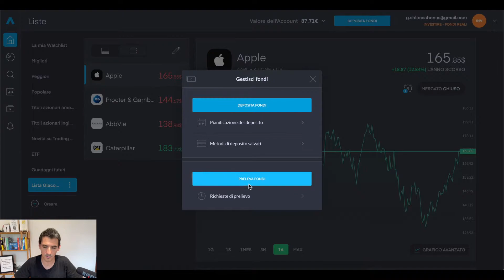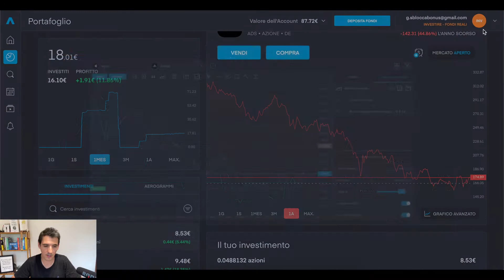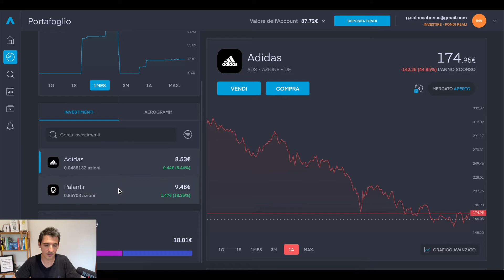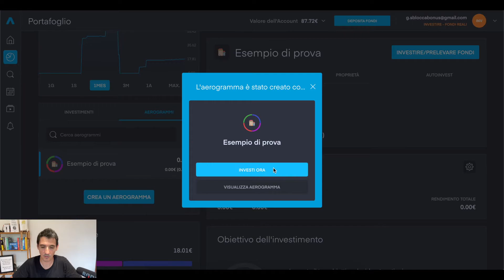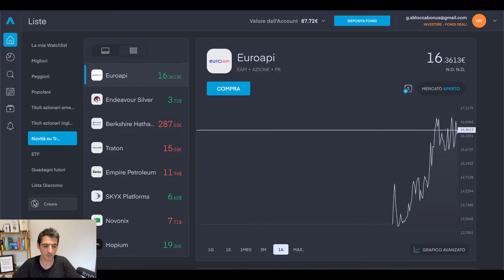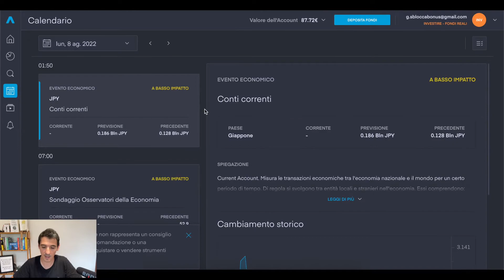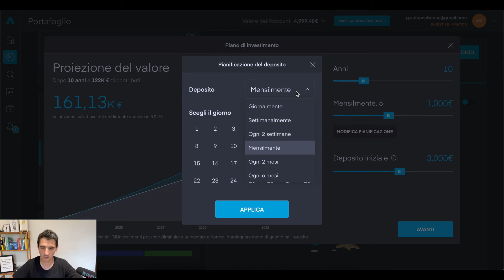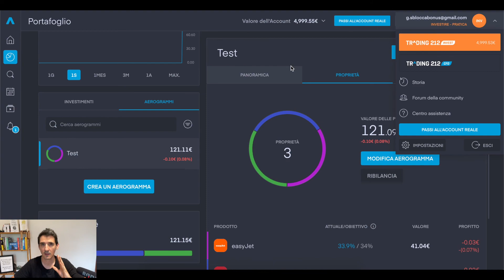Recensione di Trading 212 - ha una cosa fantastica e un problema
Andiamo ad analizzare la piattaforma di Trading 212.
Ha un pregio, un difetto e una funzionalità che mi ha esaltato tantissimo!
Vediamo quale!
Sono Giacomo e diventerò milionario in 10 anni!
Sblocca Bonus - il servizio Completo che ti insegna le migliori strategie per monetizzare al massimo i Bonus diventeromilionario.it/bonus
Qui trovi tutti i miei corsi ancheio.diventeromilionario.it